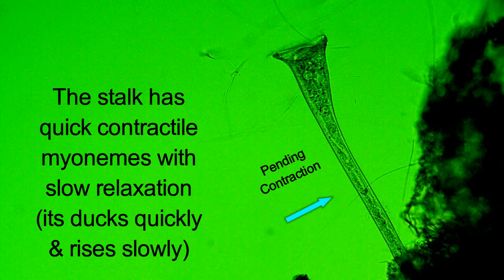stentor feeding & contracting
It's the trumpet-shaped single cell critter. Here, from the local Choconut Creek on its way to the Susquehanna River. Sometimes these can be in large colonies, this one was only with his mirror image below (not shown). They contracted in sync. A couple of contractile vacuoles are visible, as are the peristome cilia, the radiating canal, and a few structures, but some bits are hard to see.